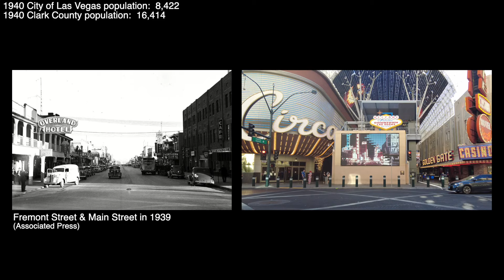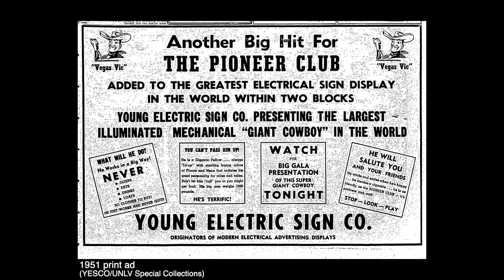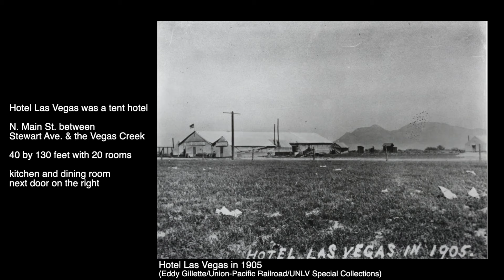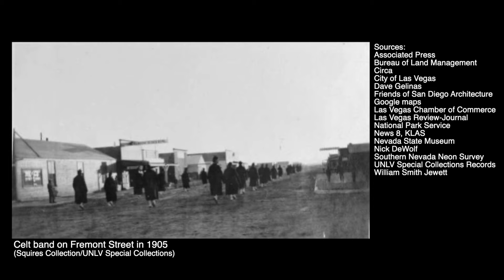Then & Now: Fremont Street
From circa 1906 to today, how has Fremont Street and the casinos changed?